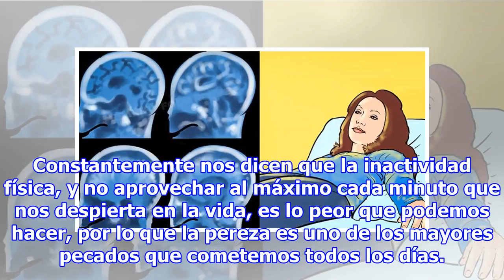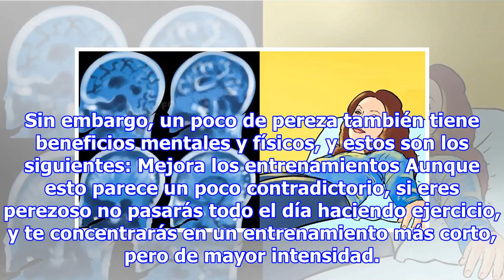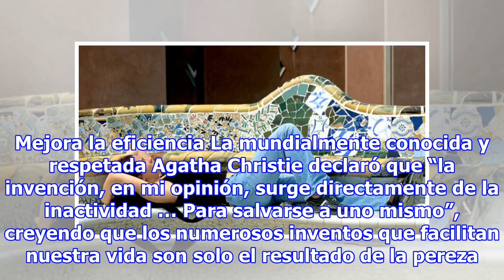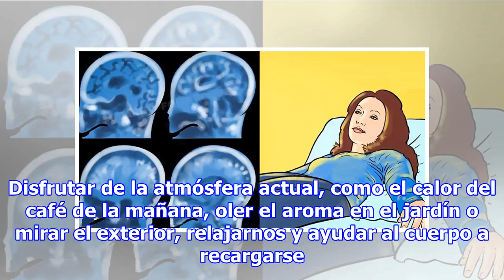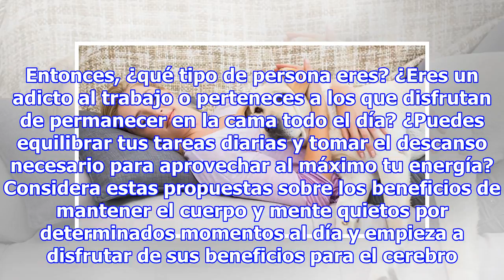La pereza de hecho puede hacer estas cosas buenas al cerebro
Constantemente nos dicen que la inactividad física, y no aprovechar al máximo cada minuto que nos despierta en la vida, es lo peor que podemos hacer, por lo que la pereza es uno de los mayores pecados que cometemos todos los días. Sin embargo, esto puede no ser una verdad completa al parecer. Por su...